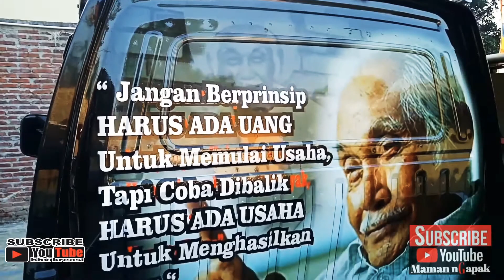MODIFIKASI Bumper Automatic costume || pick up Auto njengat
pick up custom Auto njengat  dari Bbx kreasi tampil beda elegan,mewah dan mbois juga.
bagi teman-teman yang mau buat bisa, langsung saja ke alamat jln.lingkar sumpuih kab.banyumas Jawa tengah,bisa juga di FB,IG dan YouTube BBX kreasi.

mobilL300 @tunasbunga @suparman yang di custom cutting sticker dan di kasih enterior yang mantab.